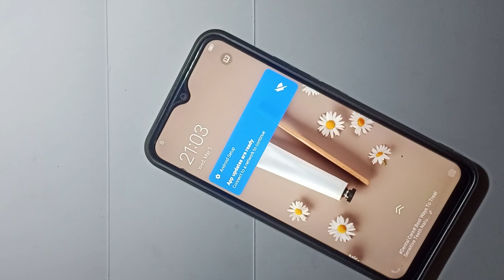Vivo iQ00 U5e Touch screen not working Touch Hang Logo hang Reset Restart Reboot